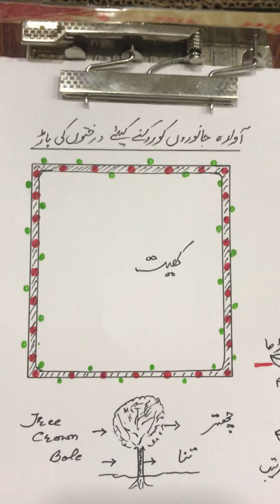3-کھیت کے گرد باڑ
اپنے پودوں اور درختوں کو آوارہ جانوروں سے کیسے بچائیں۔